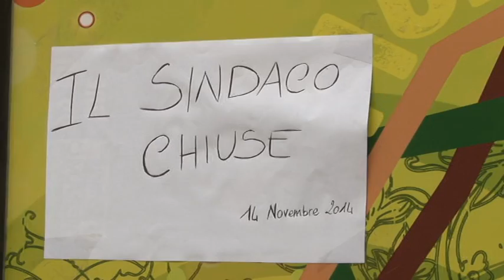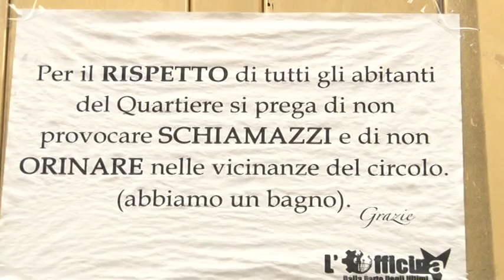Teramo. Officine Indipendenti chiude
Dopo la chiusura temporanea disposta dal sindaco di Teramo del circolo culturale delle Officine Indipendenti questa mattina i rappresentanti dell'associazione hanno detto la loro e attaccato duramente sindaco e assessore al commercio